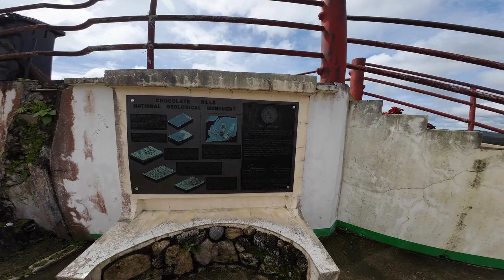Discover The Spectacular Chocolate Hills In Bohol, Philippines - A Bucket List Destination!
CHOCOLATE HILLS on exotic Bohol Island, we walk up  214 steps to a spectacular view point